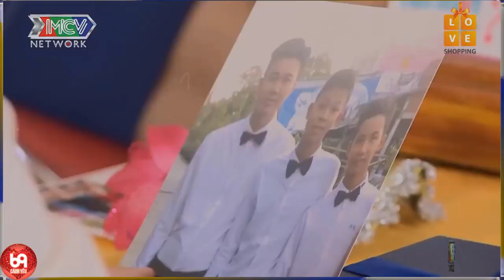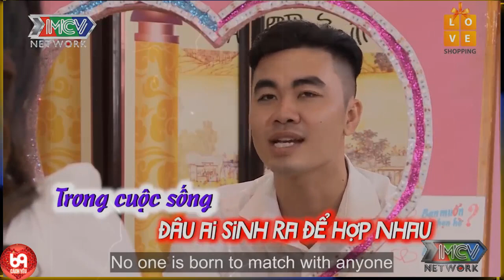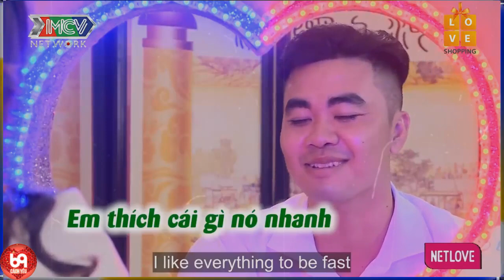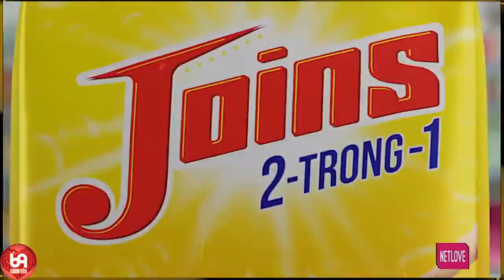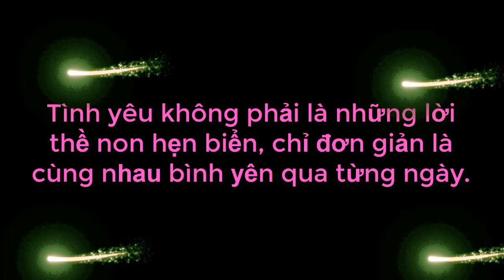Ông Mai Troll Nhà Trai Khi Hỏi Đưa Vợ Đi Đẻ Hay Đưa Chim Đi Đẻ Trước Làm Khán Giả Cười Mất Phanh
69 Cách Yêu là trang cập nhật những chương trình hẹn hò, ghép đôi, mai mối hot nhất hiện nay BẠN MUỐN HẸN HÒ, HẸN ĂN TRƯA, VỢ CHỒNG SON, YÊU LÀ CƯỚI, MAI MỐI CÙNG NGƯỜI LẠ